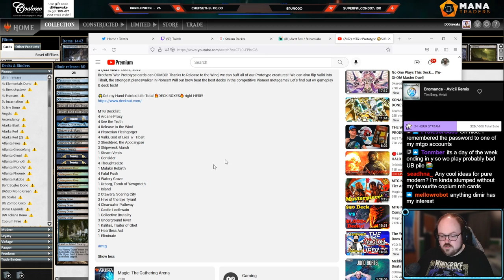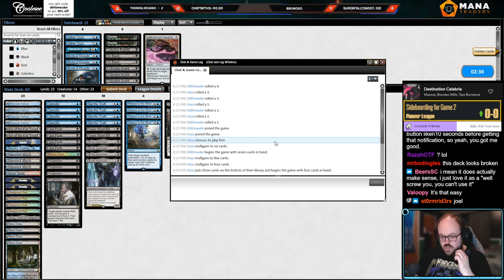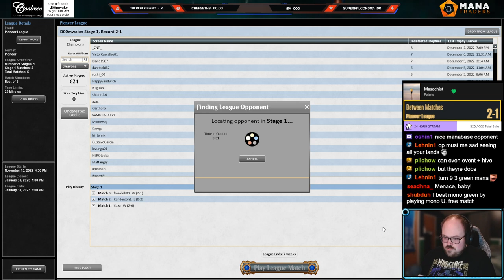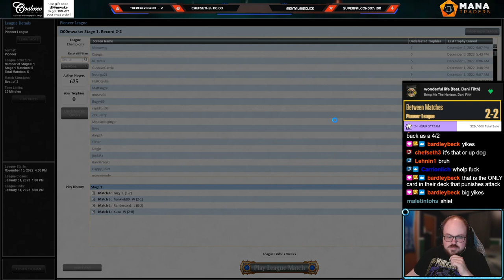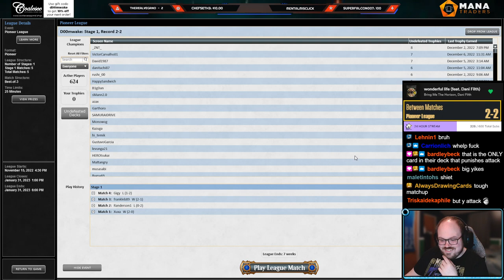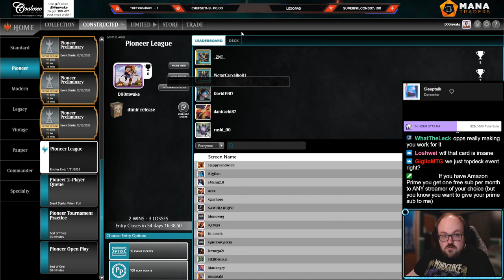RELEASE THE ROBOTS | Dimir Release | Pioneer | MTGO